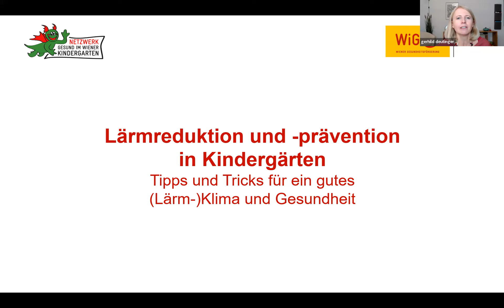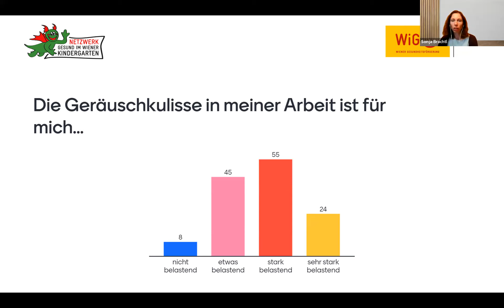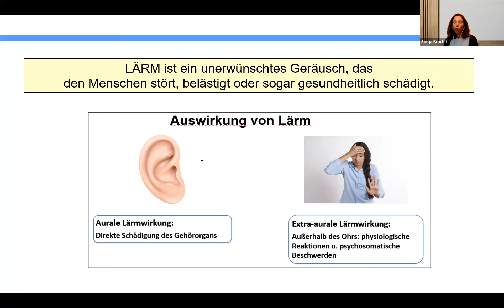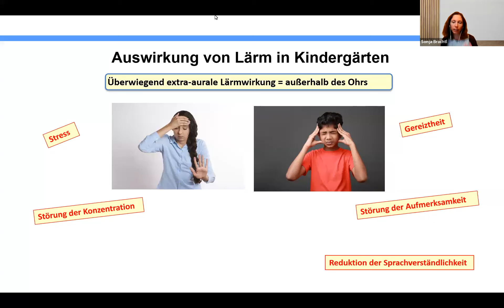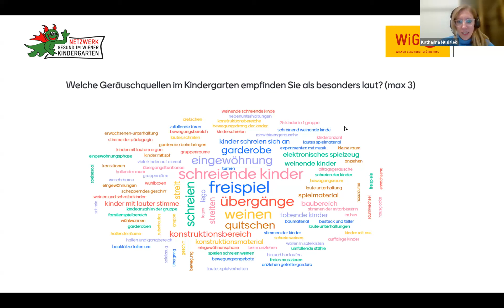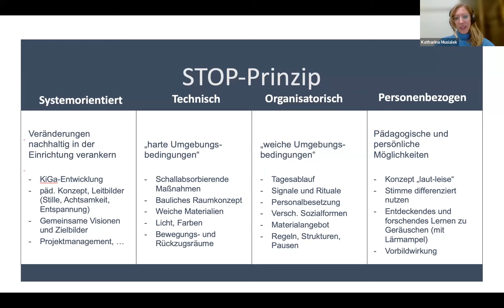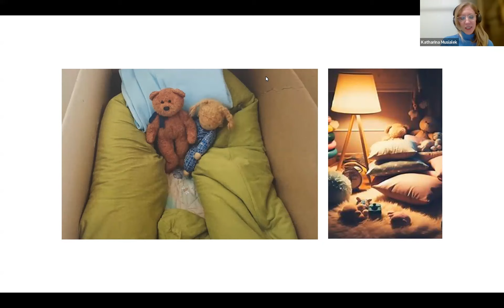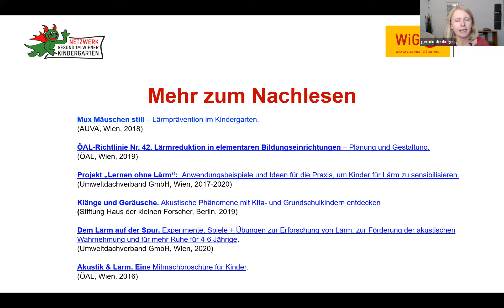Lärmreduktion und -prävention in Kindergärten:Tipps & Tricks für ein gutes (Lärm-)Klima & Gesundheit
Netzwerk Gesund im Wiener Kindergarten

„Lärmreduktion und -prävention in Kindergärten: Tipps und Tricks für ein gutes (Lärm-)Klima und die Gesundheit“ | Webinar vom 19. Oktober 2023│

Lärm im Kindergarten – der normale Alltag? Eine permanente hohe Geräuschkulisse beeinflusst die Gesundheit und das soziale Miteinander aller Beteiligten. Die Expertinnen Sonja Brachtl und Katharina Musialek gaben Einblicke zu folgenden Themen:
• Ursachen und Auswirkungen von Lärm
• Strategien zur Reduzierung von Lärmpegeln in Kindergärten
• Praktische Tipps und Lösungsansätze für den Umgang mit Lärm im Kindergarten-Alltag

Referentinnen:
Katharina Musialek, Leitung Kita-Entwicklung: Impulse für die Praxis (Stiftung Kinder forschen), Psychologin, ausgebildete Pädagogin, zertifizierte Lernraumentwicklerin.
Sonja Brachtl, Wissenschaftl. Mitarbeiterin, Universität für Weiterbildung Krems, Arbeits- u. Organisationspsychologin i. A.
Moderatorin: Mag.a Gerhild Deutinger, impulsbüro.

Das Webinar wurde von der Wiener Gesundheitsförderung – WiG im Rahmen des Projekts Netzwerk Gesund im Wiener Kindergarten umgesetzt.

wig.or.at/programme/gesunde-kinder/netzwerk-gesund-im-wiener-kindergarten

Bildquellen:
Unsplash (2022)
Kita-Räume gestalten. 240 Fotoimpulse – Großartige Ideen für kleine Budgets (Franz, 2017)
AUVA (2026). Mux Mäuschen still. Lärmprävention im Kindergarten.